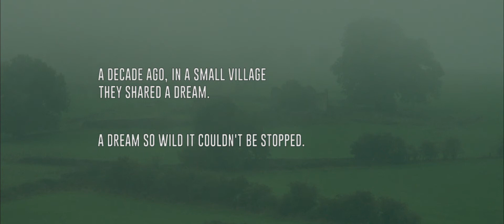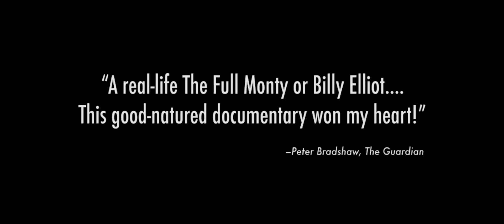Dark Horse Official Trailer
Dark Horse
Directed by Louise Osmond
Sunday June - 5 4:00 PM, Willits, Noyo Theater

An inspirational true story of a group of friends from a working men's club who decide to take on the elite 'sport of kings' and breed themselves a racehorse.